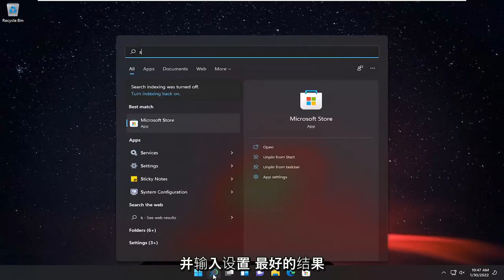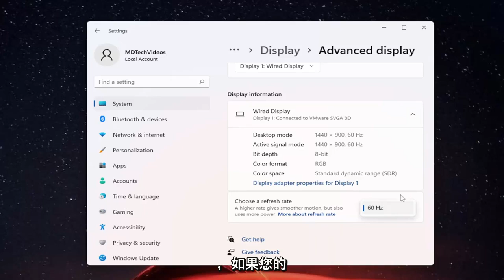什么是Windows 11 上的动态刷新率以及如何启用它？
如何在 Windows 11 中为游戏启用可变刷新率。

卡顿和撕裂是很多人在玩游戏时都会遇到的两个问题。这不仅会扼杀对游戏的兴趣，还会使游戏的帧率看起来很难看。 Windows 11/10 承诺通过在图形设置下提供启用可变刷新率的选项来减少这种情况。查看如何为 Windows 11/10 中的游戏自定义可变刷新率。

可变刷新率 (VRR) 是动态显示刷新率的通用术语，它可以在支持可变刷新率技术的显示器上连续无缝地动态变化。支持可变刷新率的显示器通常支持特定范围的刷新率（例如 30 赫兹到 144 赫兹）。这称为可变刷新率范围（VRR 范围）。刷新率可以在此范围内的任何地方连续无缝变化，即使是一小部分。

任何显卡的主要目的都是为游戏提供流畅的体验。为此，显卡会尽可能快地将图像推送到您的 PC 屏幕。但是，大多数设备监视器以设定的速率刷新它们的图像。因此，当图形卡在设定的时间表之外提供帧时，显示屏会同时在屏幕上显示一帧的一部分和下一帧。这使得图像看起来扭曲，因为它一分为二（屏幕撕裂）。这种现象只会随着游戏动态帧率的增加而恶化。

本教程中解决的问题：
可变刷新率 Windows 10
可变刷新率 Windows 11
可变刷新率 Windows 11 打开或关闭
可变刷新率 Windows 10 打开或关闭
可变刷新率 Windows 10 是或否
可变刷新率窗口设置
如何启用可变刷新率 Windows 10
什么是可变刷新率 Windows 10
我应该打开可变刷新率 Windows 10
打开或关闭可变刷新率窗口
我应该使用可变刷新率 Windows 10
Windows 10 缺少可变刷新率

本教程将适用于运行 Windows 11 和 Windows 10 操作系统（家庭版、专业版、企业版、教育版）的计算机、笔记本电脑、台式机和平板电脑，它们来自所有受支持的硬件制造商，例如戴尔、惠普、宏碁、华硕、东芝、联想、华为和三星。